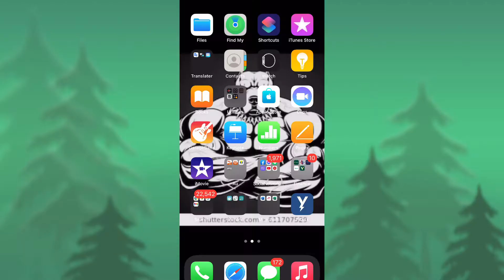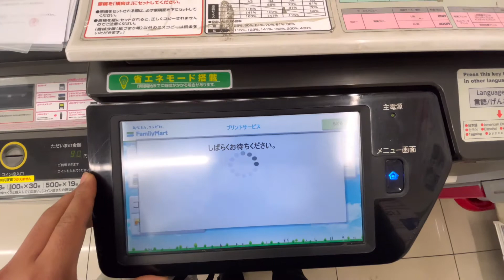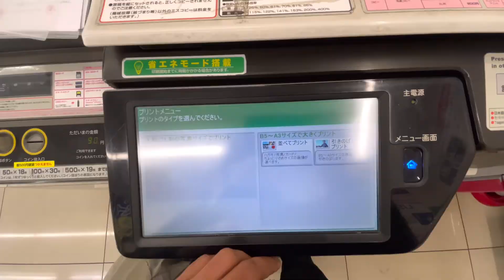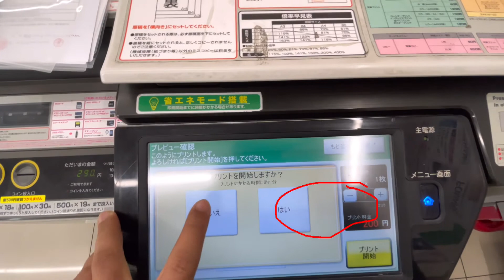How to print id photo size from family mart/lawson japan | full tutorial video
Hello everyone in this video i am going to tell u how to print id photo size from family mart / lawson japan . Its a full tutorial video so watch the video till end.